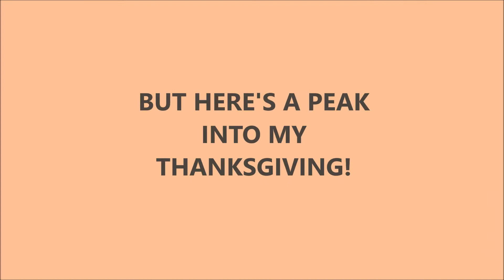VLOGMAS DAY 1 - THANKSGIVING RECAP + BORING DAY AT HOME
Hey Babes! (OMG, JUST REALIZED HOW MUCH STATIC THIS VIDEO HAS...UGH SO SORRY)

Stalk Me: IG | QUIRKYY_MIA